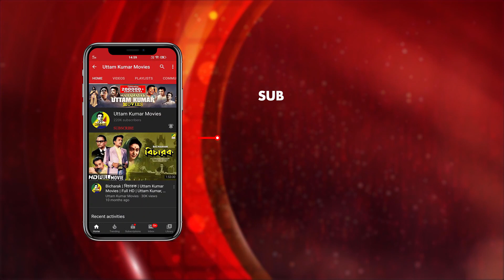Ek Dui Tin Choli Je Saradin | Kakhono Megh | Bengali Movie Song | Manna Dey | HD Video Song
Presenting Bengali Movie Video Song “Ek Dui Tin Choli Je Saradin : এক দুই তিন চলি যে সারাদিন” বাংলা গান  From Kakhono Megh, Starring Uttam Kumar & Others.

Song : Ek Dui Tin Choli Je Saradin
গান : এক দুই তিন চলি যে সারাদিন
Movie : Kakhono Megh
Singer : Manna Dey
Music Director : Sudhin Dasgupta
Lyricist : Prasanta Deb
Mood : Happy
Theme : Life
Release : 1968
Director : Agradoot
Starcast : Uttam Kumar, Anjana Bhowmick, Kali Banerjee, Sova Sen, Subrata Chatterjee, Bankim Ghosh, Prasad Mukherjee, Nripati Chatterjee, Tarun Mitra, Kamu Mukherjee, Mrinal Mukherjee, Ananda Mukherjee, Ardhendu Bhattacharya, Nilima Das, Jahor Roy